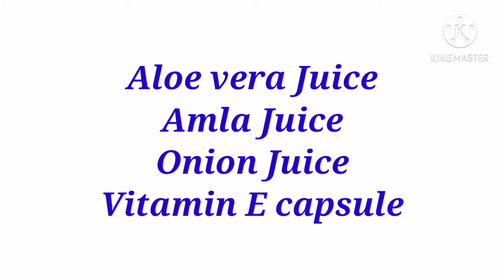Hair Tonic | hair tip's | hair serum | hair care | hair regrowth tips | how to prepared hair tonic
This video for how to prepared hair tonic